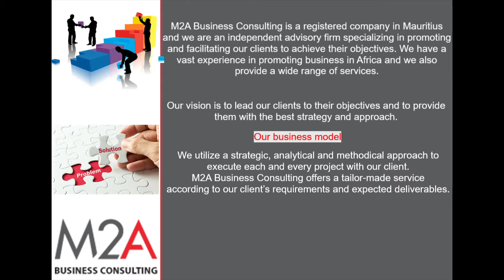M2A BUSINESS CONSULTING LTD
M2A Business Consulting is a registered company in Mauritius and we are an independent advisory firm specializing in promoting and facilitating our clients to achieve their objectives.